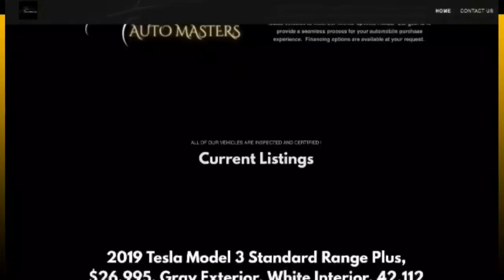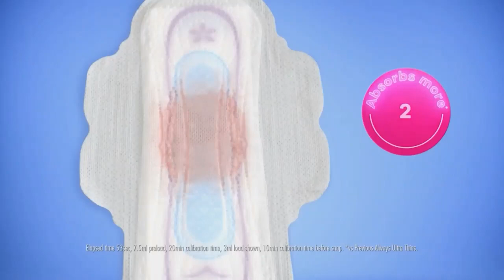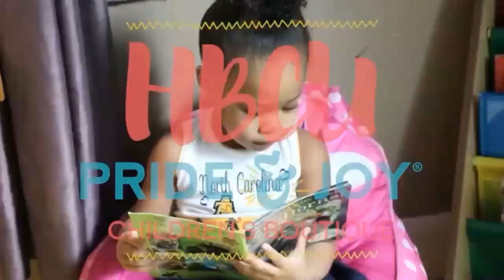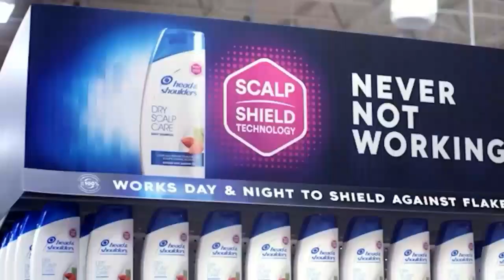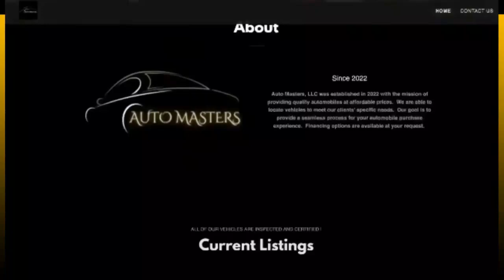Ep 536, Dr. Cavil's Inside the HBCU Sports Lab w/ Doc, Charles, and David L. Rhodes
"Inside the HBCU Sports Lab" episode 536 with Dr. Kenyatta Cavil, Mike Washington & Charles Bishop radio show. Today’s show will be a good one as Dr. Cavil is joined by Mike, Charles, David L. Rhodes to discuss the latest HBCU news and sports.

TOPICS:
SEC squad to bring in HBCU as replacement game from HBCUGameday.com

Delaware State misses flight for Hawaii game from HBCUGameday.com

NASCAR to hold short-track race at North Carolina HBCU football stadium from HBCUSports.com

MEAC/SWAC Challenge season opener from HBCUSports.com